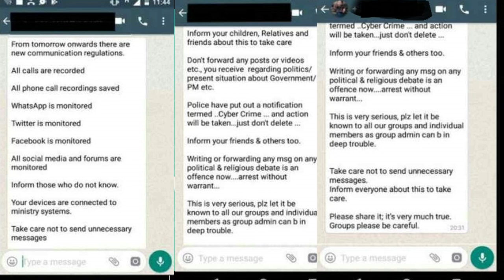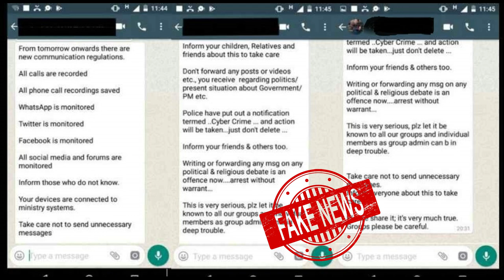Whatsapp new Update?? 3 Ticks Feature!! read by Govt??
whatsapp fake news

 Three Ticks Feature

Thinker Gadgets